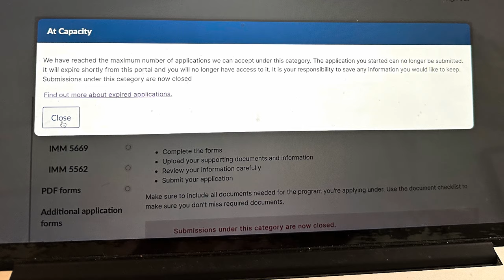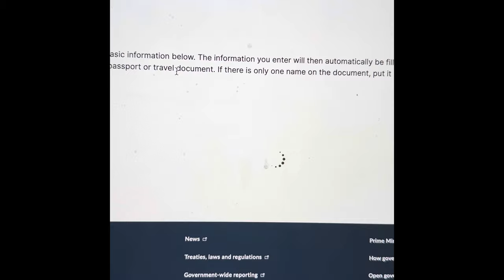In home caregiver program gaining experience NOW CLOSED at 11:30AM Jan 1, 2024 an RCIC EXPERIENCE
In home caregiver program gaining experience NOW CLOSED at 11:30AM Jan 1, 2024

Watch how an RCIC EXPERIENCE THE IRCC SYSTEM

WATCH how an RCIC PREPARED TO BE ABLE TO complete applications and how I fight for it even if I just got a COVD19 during the work

Watch HOW  an RCIC REALLY DONT CELEBRATE THE NEW YEARS EVE OR THE NEW YEAR BECAUSE THE PROGRAM CAN CLOSE JUST IN 3 hours and lost the client’s opportunity to become a permanent resident in Canada.